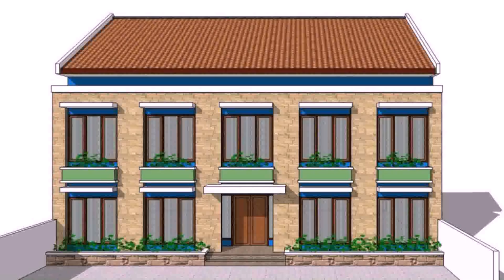House Construction Design Philippines - Gif Maker DaddyGif.com (see description)